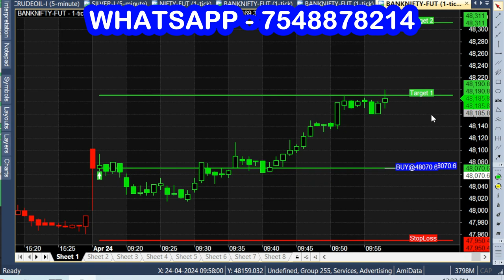Best Trading Setup for 2024 - With Private Indicator| Intraday bank nifty option buying